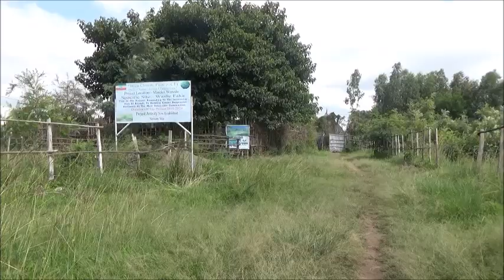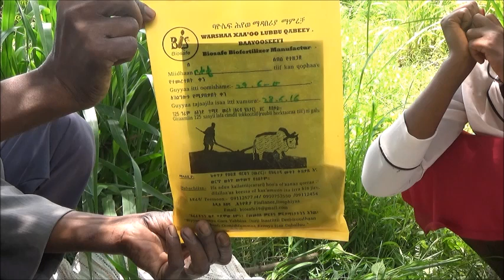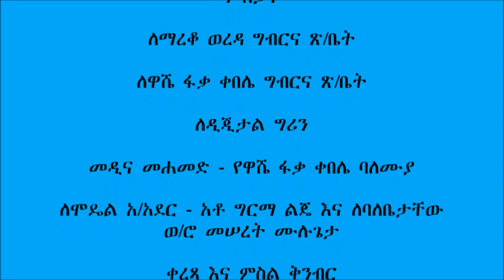Mareko _ Haricot Bean Bio-Fertilizer Application